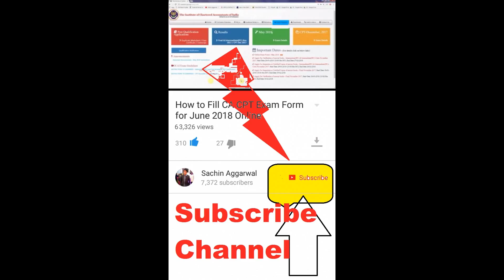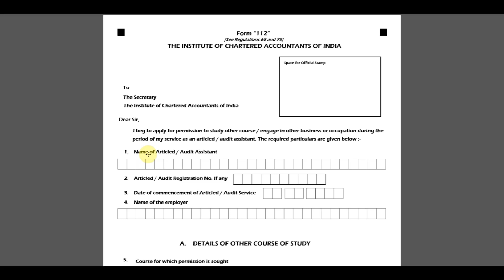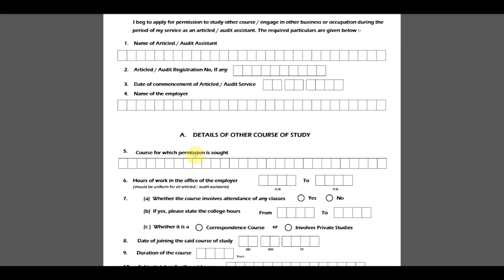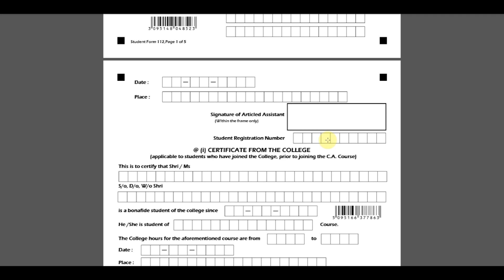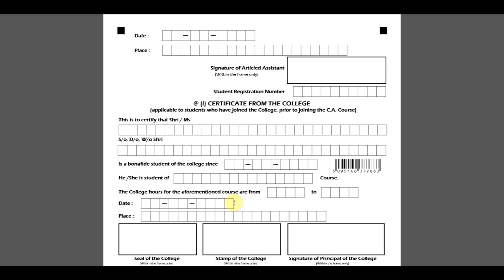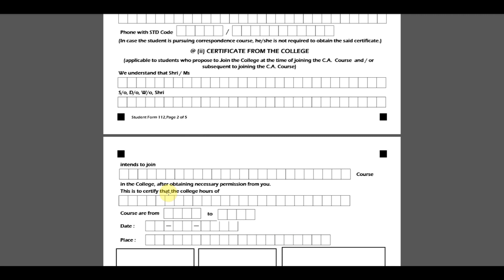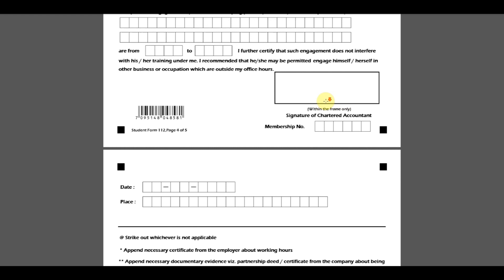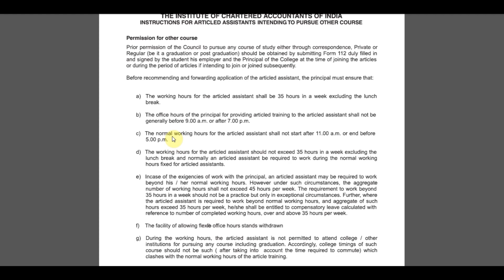How to Fill form 112- ICAI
CHECK LIST FOR FORM NO. 112

Link For Form 112 Detailed Video ( Must watch for Every CA Student) in order to Save penalty of Rs 11,800:-

Permission to study other Courses

Form 112 duly filled in and signed by the Articled Assistant to be submitted with the recommendation of the Principal.
The signature of the student in Page No.2 and Principal signature in Page No.3 is mandatory.
Only one additional course is permitted at a time including Graduation.
Name of the Course for which permission is sought and the date of joining should be clearly furnished.
A copy of proof of date of joining the Course (i.e. registration letter) or remittance of fee for registration of the course should be enclosed.
If the Articled Assistant is pursuing the Course in a Regular College, kindly furnish the college hours and the signature of the Principal of the College in Page 2 is required.
The working hours of the office and attending the classes in a Regular College should be furnished in Page 1, 2 and 3 and duly attested.
The normal working hours for the articled assistant shall not start after 11.00 am or end before 5.00 pm. The office hours of the principal for providing articled training shall not be generally before 9.00 am or after 7.00 pm.
In case of time clash between the office hours and College hours, the Articled Assistant should discontinue the course and a copy of the discontinuation of the course issued by the respective College Principal should be enclosed.
Permission for second course will be considered only after receipt of documentary proof of either completion or discontinuation of the course for which permission has been granted earlier.
In case the articled assistant is pursuing other Course thorough correspondence / Non-Collegiate, he/she is required to attach the copy of the registration letter from the University / Institution in this regard.
The Form 112 should be submitted to the office of the Institute within 30 days. from the date of joining the course. In case of delay in submitting the form beyond the stipulated period, it has to be accompanied by a letter stating the reasons for delay along with a condonation request and appropriate condonation fee as per the following:

 Delay upto 30 days beyond the initial period Rs. 500/-
 Delay between 31 days - 180 days Rs. 1000/-
 Delay beyond 181 days- 365 days Rs.2000/-
 Delay beyond 365 days Rs.10000/-
form 112 icai,
Form 112: Studying additional course with CA Articleship,
How to fill form 112 online,
Application for permission to study other course / engagement in business,
Filling form 112 to icai,
How to fill form 112 of ca course,
How to register for Articleship training of ICAI || Can I do any regular course with CA? Full detail,